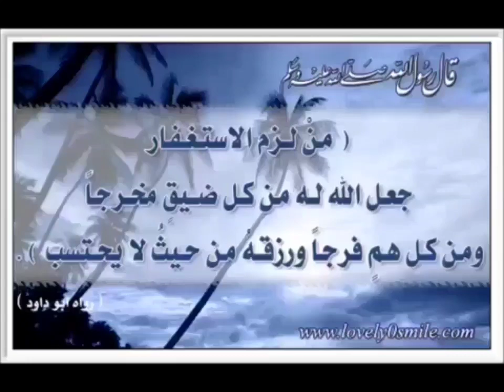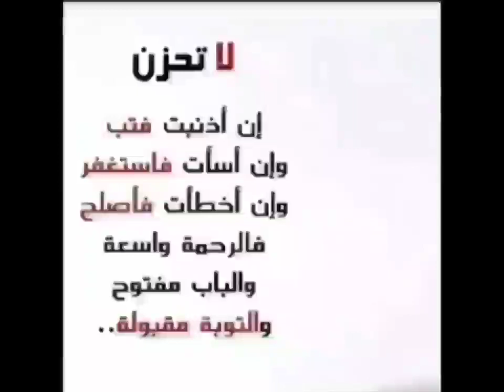٢٠ مارس، ٢٠٢٢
الاستغفار يسعد الروح